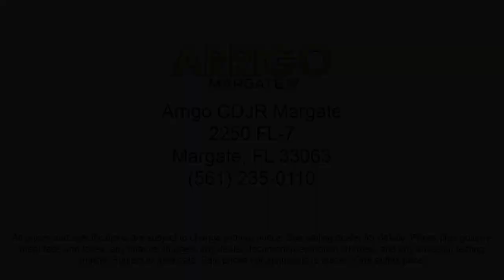2023 Ram 1500 Big Horn/Lone Star Crew Cab Margate Coconut Creek Pompano Ft Lauderdale Lighthouse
2023 Ram 1500 Big Horn/Lone Star Crew Cab Stock Number: N628228 Vin:1C6SRFFT2PN628228.

2250 N State Rd 7